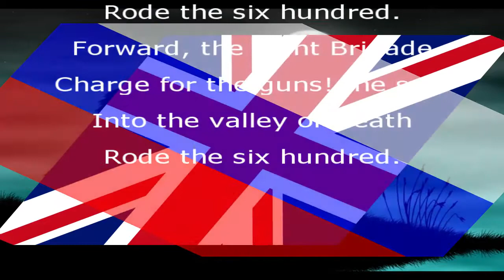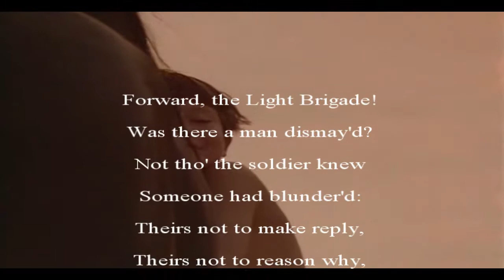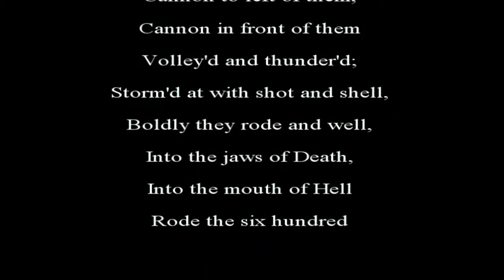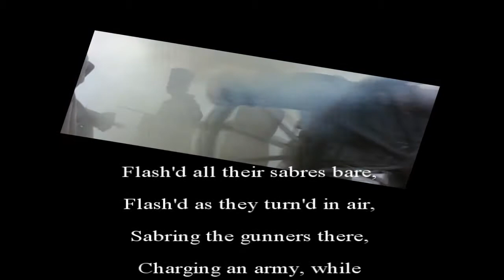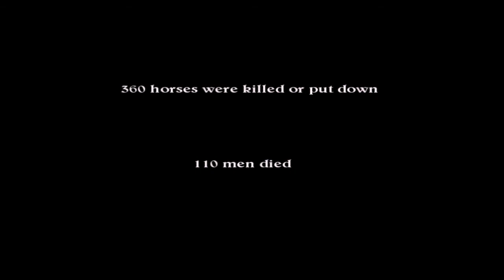The charge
A compilation about the charge of the light brigade. A lot of books have been written about it, but does anyone notice how many horses got killed in this charge? Maybe time to see this tragic heroic thing in a new light. I must admit: my eldest daughter loves horses... she influenced me a bit..